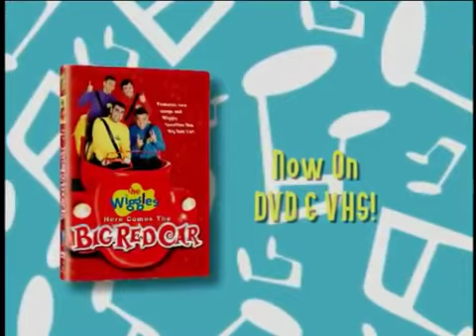Night Before Christmas (All Versions) Part 424